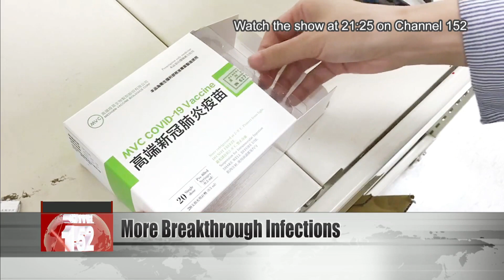6 domestic cases and 4 imported cases, 2 of which breakthrough cases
Taiwan reported six domestic cases and four imported cases of COVID on Sunday. Of the six domestic cases, three were in Taipei, one in New Taipei, one in Taoyuan, and one in Yunlin. Of the four imported cases, two were breakthrough cases, meaning they had been fully vaccinated. Let''s get the details from the CECC.

Philip Lo
CECC medical response division
The first and second imported cases of the day had both received two doses of vaccine, and they only entered the country after 14 days of quarantine, so they count as breakthrough infections. One of them received the first and second doses of the AstraZeneca vaccine back in March and June. The other one received the first and second doses of the Pfizer vaccine in June and July. To date, we have a cumulative total of 19 breakthrough cases from overseas, and among these 19 cases, eight have received the Pfizer vaccine, five the AstraZeneca vaccine, and three each the Johnson and Johnson and Moderna vaccines.

Meanwhile, nearly 600,000 people have registered to receive the locally developed Medigen vaccine, which will be administered starting Monday. In this initial round, the vaccine is packaged in single-dose vials, meaning each vial will only contain enough liquid solution for one patient. The Medigen vaccine is a protein subunit vaccine that can be stored at a temperature between two to eight degrees, and only requires a 28-day interval between doses. Common side effects include a 71% chance of soreness at the injection site, and a 36% chance of muscle pain or lethargy.